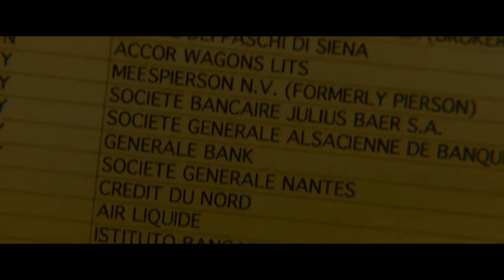L'Enquête - Trailer - Sortie le 11février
L'Enquête
un film de Vincent Garenq
avec Gilles Lellouche, Charles Berling, Laurent Capelluto